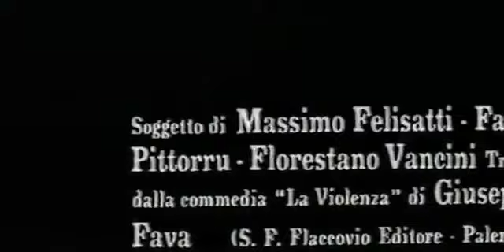La Violenza: quinto potere di Florestano Vancini 1972 completo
Il film di Vancini, tratto da una pièce di Giuseppe Fava. Con Salerno, Gastone Moschin, Mariangela Melato, Riccardo Cucciolla, Mario Adorf, Ciccio Ingrassia, Aldo Giuffrè, Ferruccio De Ceresa, Mico Cundari, Guido Leontini.